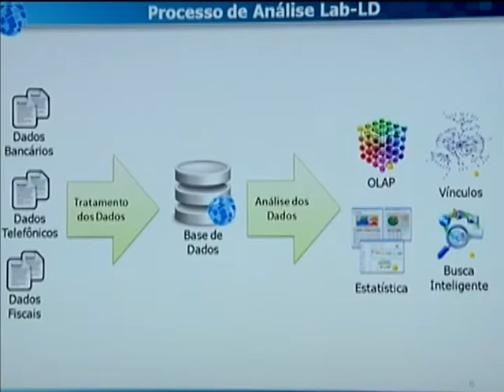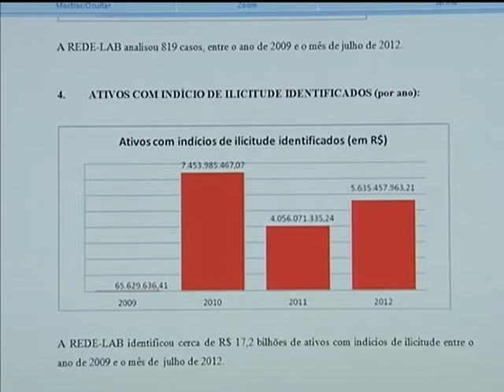Laboratórios de lavagem de dinheiro contribuem para estratégia de combate à corrupção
NBR NOTÍCIAS - 21.01.13: O governo brasileiro instalou em todo país 16 laboratórios  de tecnologia para identificar a lavagem de dinheiro. Serão instalados 28 laboratórios até julho de 2013. A prioridade é monitorar principalmente os estados de fronteira. As regiões Norte, Nordeste e Centro-Oeste terão 12 laboratórios novos em estados  estratégicos para fechar as fronteiras do país.